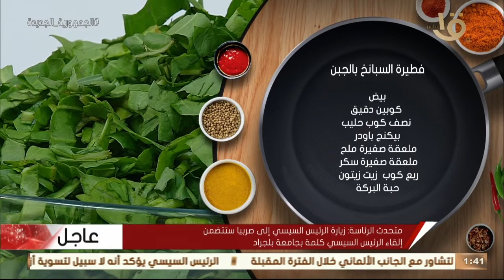أكلة أمي | "فطيرة السبانخ بالجبنة" بالطريقة المغازية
أكلة_أمي
▶▶ Follow us ▶▶